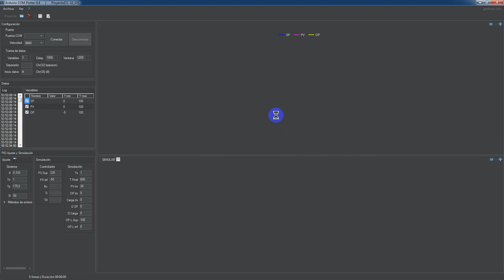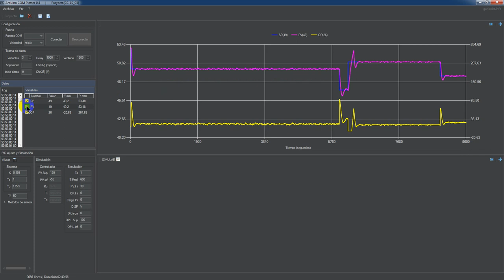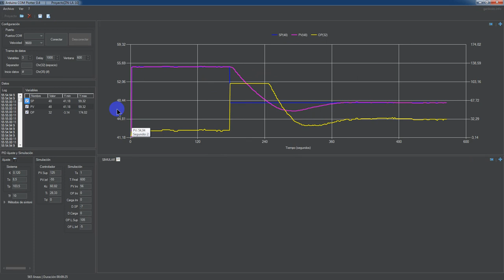Arduino COM Plotter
Jugando con los ejes del gráfico de captura
Artículos recomendados: